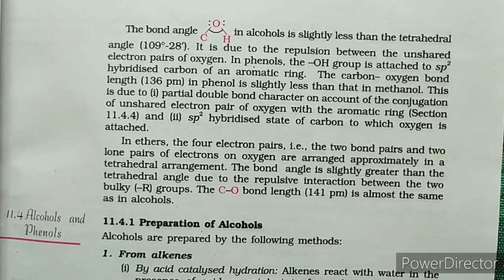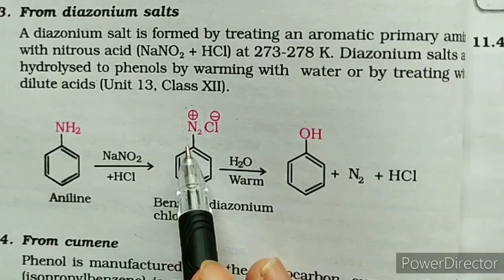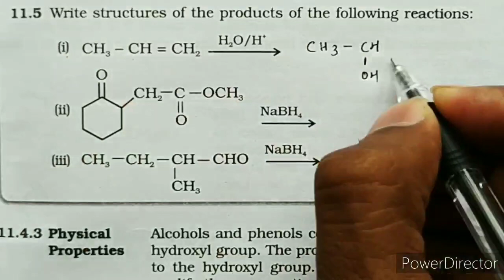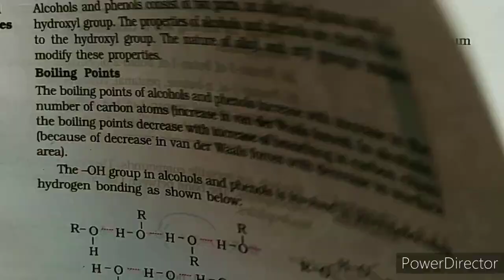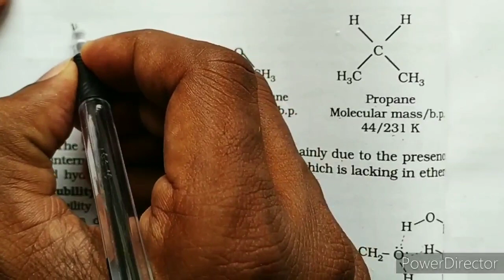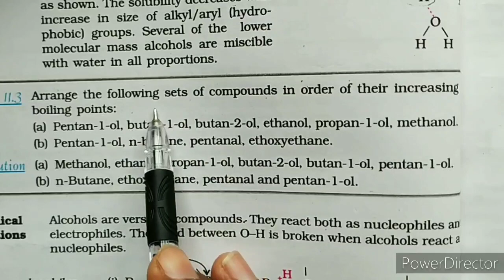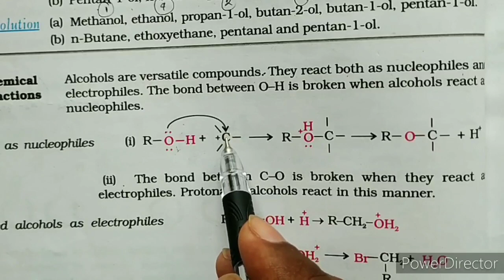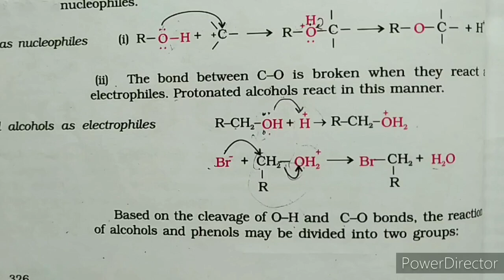Class12 unit -11 Alcohols phenols and ethers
Methods of preparation of phenols